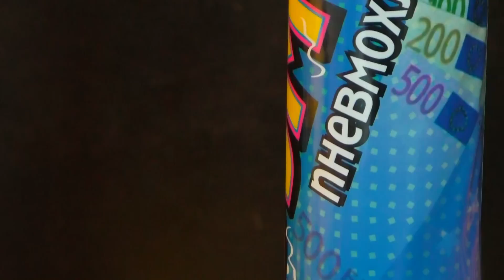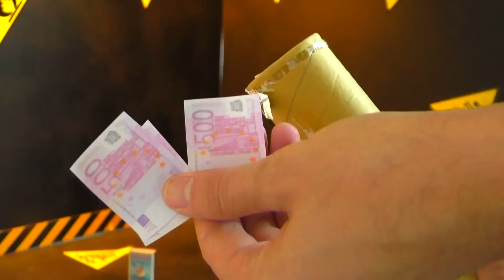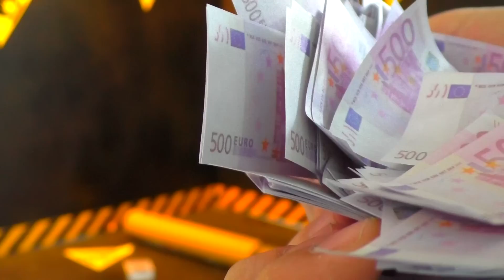ЧТО ВНУТРИ? Разборка ПНЕВМО ХЛОПУШКИ ! Нашли ДЕНЬГИ! Выпуск #13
Не забывайте делиться нашими видео - это поможет нам в развитии канала :)
Любая ваша сумма на кошельки поможет нам сделать новые видео еще круче!

Webmoney:
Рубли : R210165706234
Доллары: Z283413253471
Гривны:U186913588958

Яндекс деньги :
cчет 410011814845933